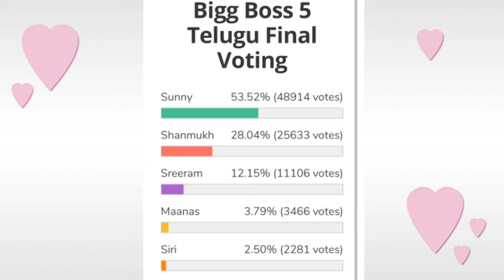Bigg Boss 5 Telugu final week voting results | Biggboss 5 telugu 15th week voting results |Bb5 promo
biggboss5telugu15thweekvotingresults bigboss5telugu15thweeknominations biggboss5telugu fenaletickettask nominationstask top5contestantlist eviction i#biggboss5telugunominations#thateenthwieeknominationslist#conformedlist#task 15thweekelimination pollsresults votingresults votingpollresults eviction siriout todayvotingpollresults 15thweekelimination bb5todayvotingpollresults bb5todayvoting polksresults gossipsadfa telugumovieupdate day3votingresults shanmuk sunny sreeram biggboss5trollsandmemed biggbossvotingpolls votingtrends 13thweek nominationstask 14thweekeviction 15th week contestants to be eliminated? who are into nomination uma in elimination danger who will be into week 8 nominations sarayu shocks ariyana bigboss buzz ariyana as bigboss buzz host secret room and bigbomb updates why eliminated sarayu? 15th week eliminated contestants shocking elimination? Nagarjuna questions shanmukh.? interesting argument in unseen Housemates shocked to nagarjuna questions? Housemates reactions? final voting polls results week 14bigboss 5 elimination updates vote your favourite contestant kaushal comments on bigboss 5 contestant update Karthika Deepam serial, BiggBoss telugu 5 voting bigg boss 5 telugu voting polls Biggboss 5 telugu voting bb5 finale sunny vs. shannu